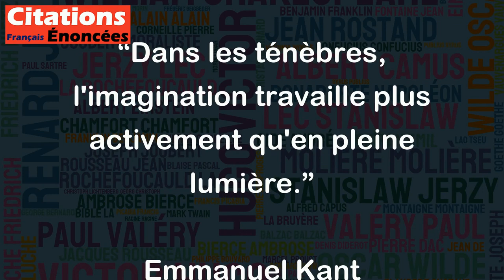Dans les ténèbres, l'imagination travaille plus activement qu'en pleine lumière. - Emmanuel Kant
Cette citation de Kant suggère que notre imagination est plus stimulée dans les moments où nous sommes dans des environnements sombres ou inconnus. Lorsque nous ne pouvons pas percevoir précisément ce qui nous entoure, notre esprit est plus susceptible de créer des images mentales pour combler les vides. Cela peut se traduire par une gamme plus large d'idées et de créativité, mais cela peut aussi susciter des peurs et des craintes irrationnelles. En somme, cette citation encourage à exploiter notre imagination même dans les moment où l'on se sent perdu ou désorienté.